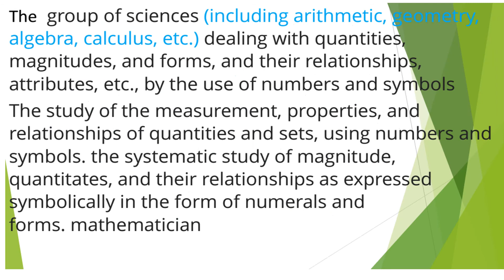History of Mathematics |history of math| basic concept |Definition |with urdu &hindi translations